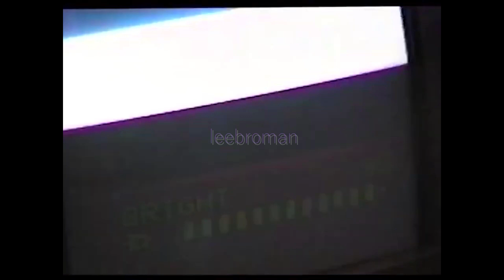leebroman - Dreamathon (ft. Broosnica)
0:00​ leebroman - Dreamathon (ft.  Broosnica)
4:39​ Aesthetic Vibes outro